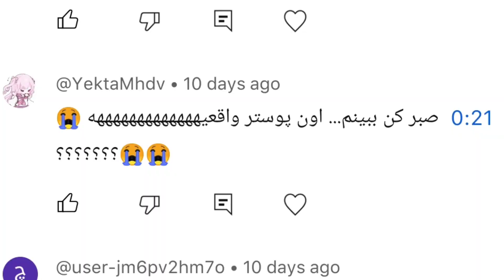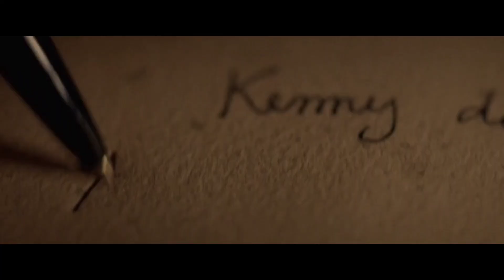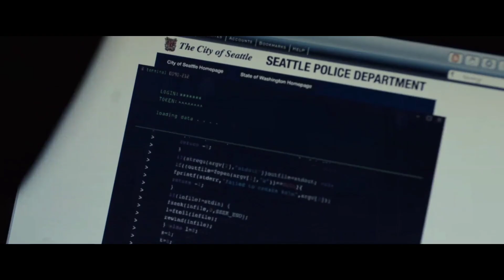وقتی دث نوت رو از دیجیکالا سفارش میدی | پارت ۲ | این پارت ال رو نشون میدن💀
این ویدیو فک کنم مثبت ۱۸ ترین ویدیوی چنل باشه ولی شرمنده اصلا نمیشد فمیلی فرندلی نگهش دارم اصلا 😂
آقا این فیلم بولشته بولشتتت
چیه آخه بابا لایت اینهمه سیگما بود هیچ اهمیتی به میسا نمیداد اونهمه تنها کار کرد اونوقت لایت نتفلیکس اولین کاری که با دفترچه مرگ میکنه اینه که مخ این دختره رو بزنه😐
خدایا کمکم کن
میشه لطفا همین پارت ۲ آخرین پارت از این سری باشه؟
آخه ال فاکینگ سیاهپوستهههههه
نتفلیکس چه غلطی داری میکنی وای😂

😍 سلام دوستان خوش اومدید به چنل من امیدوارم از ویدو ها خوشتون بیاد